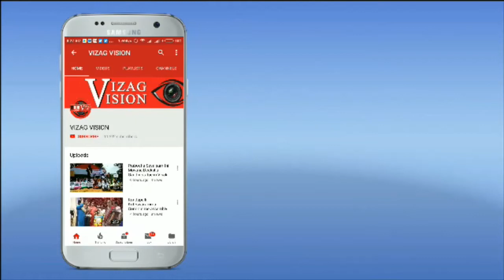Encroaching Dr VS krishna govt degree college land CPM party leaders Visit in Visakhapaynam,...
Encroaching Dr VS krishna govt degree college land CPM party leaders Visit in Visakhapaynam,Vizagvision News...